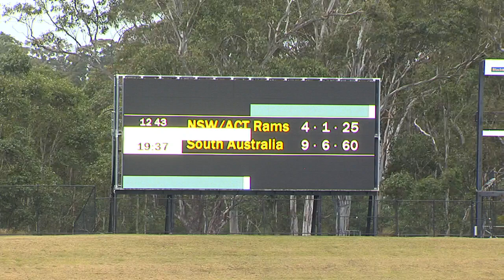Matt Scharenberg v NSW/ACT